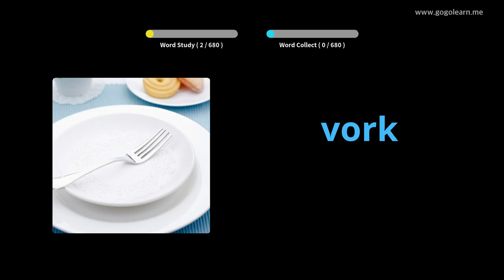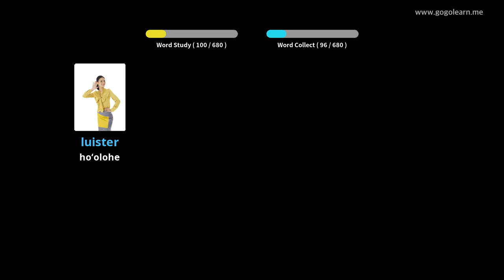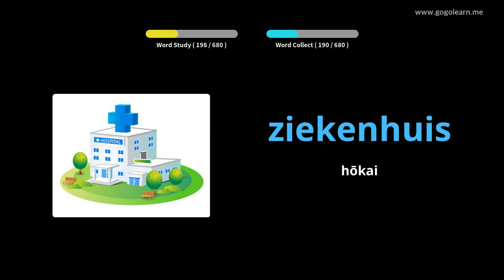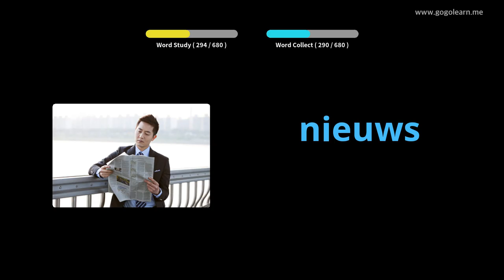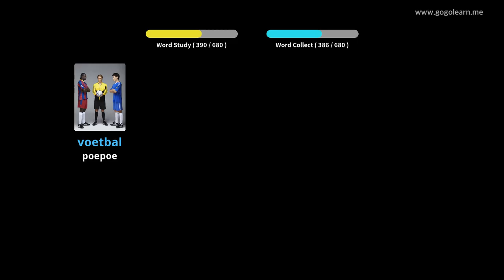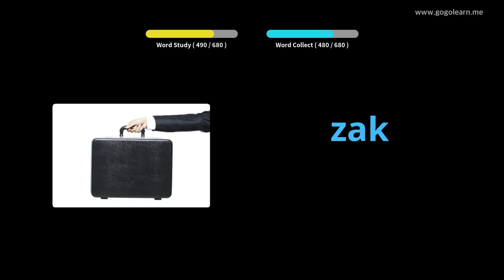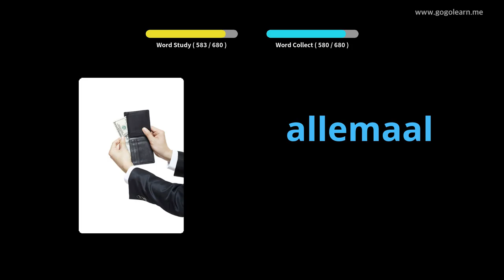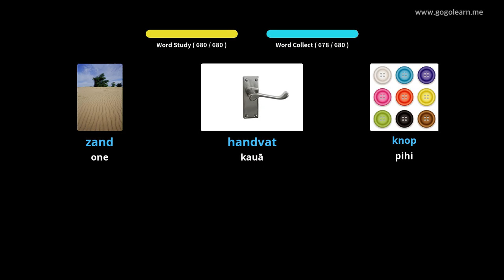Nā kamaliʻi ʻōlelo ʻ Dutchlelo Dutch | Golearn